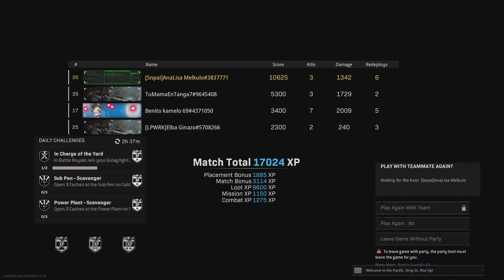Call of Duty: Modern Warfare_20211228002243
1ro